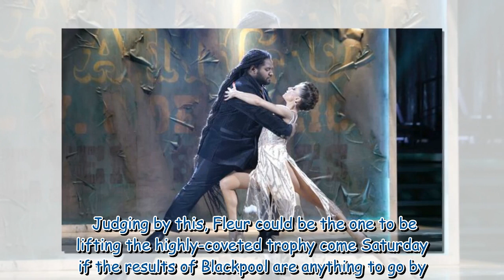Strictly winner will be a ‘question of stamina’, says pro